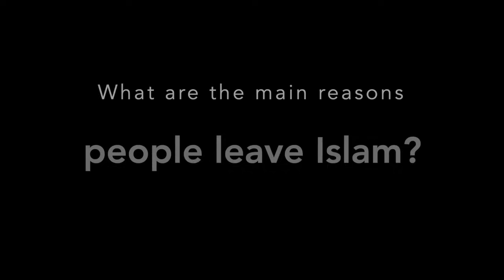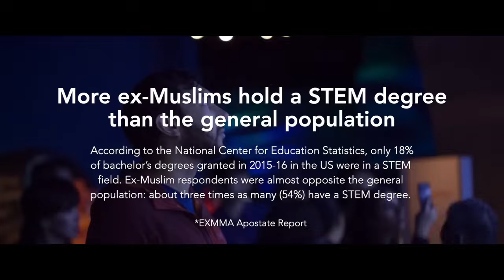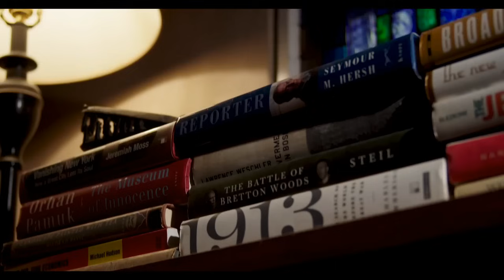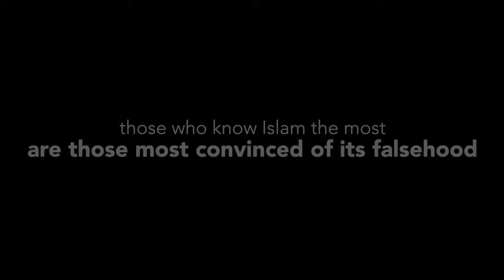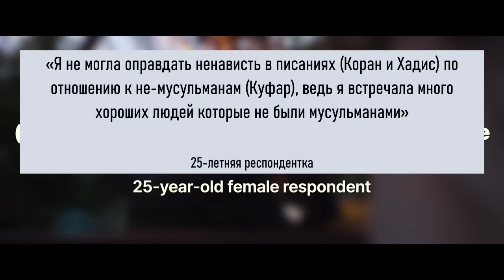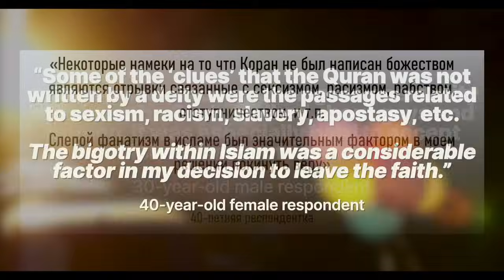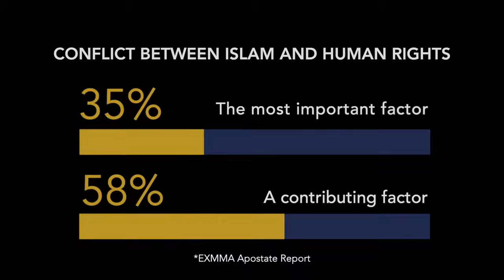Почему люди покидают Ислам? Истории Экс-Мусульман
Видео о том по каким причинам мусульмане оставляют ислам и религию в целом.